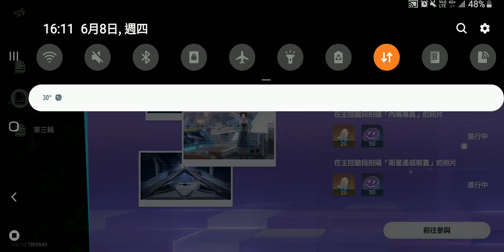崩壞·星穹鐵道銀狼活動隱匿塗鴉第二輯下集